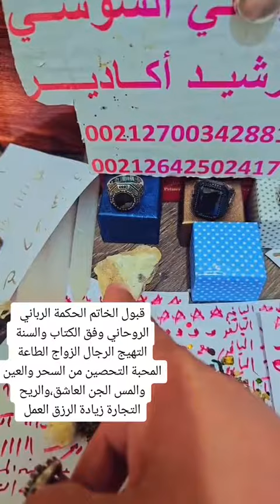قبول الخاتم الحكمة الروحاني الرباني تهيج الرجال الزواج الطاعة المحبة التحصين الابطال التجارة هيبة